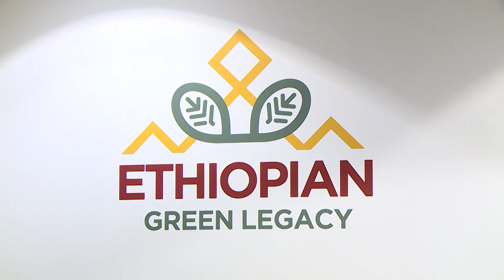ጠቅላይ ሚኒስትር ዐቢይ አሕመድ (ዶ/ር) ከቤልጅየም ጠቅላይ ሚኒስትር ጋር ተወያዩ Etv | Ethiopia | News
ጠቅላይ ሚኒስትር ዐቢይ አሕመድ (ዶ/ር) ከኮፕ28 ጉባኤ አስቀድሞ ከቤልጅየም ጠቅላይ ሚኒስትር አሌክሳንደር ዴ ክሮ ጋር በኢትዮጵያ አረንጓዴ አሻራ መካነ ርዕይ/ፓቪሊዮን/ ያደረጉት ጉብኝት እና የሁለትዮሽ ውይይት፡፡ebc